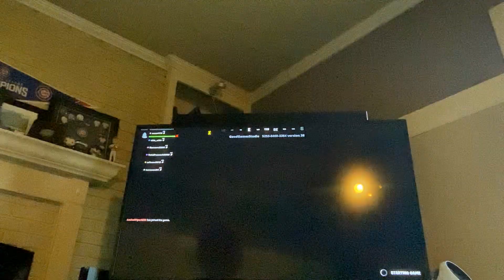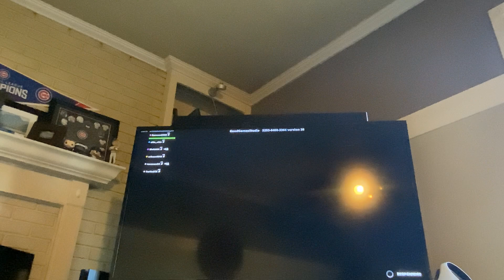Fortnite Murder Mystery